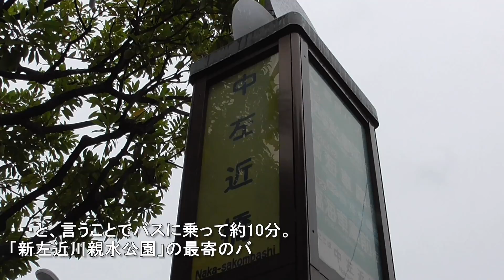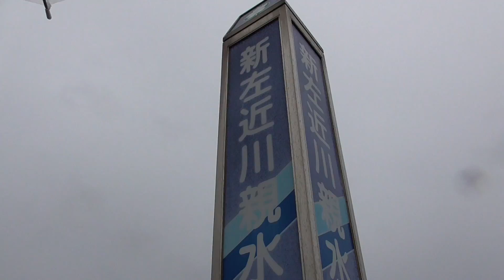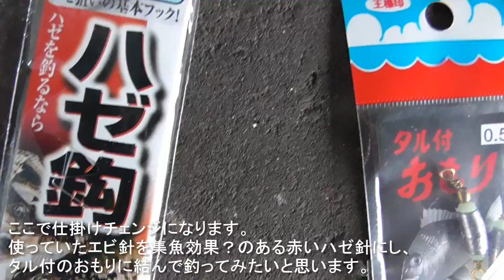釣り動画ロマンを求めて 77釣目（新左近川親水公園）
連日の雨のため、今回も雨でも釣りが出来る場所を探して･･･
東京都江戸川区にある「新左近川親水公園」にやってきました。

この新左近川親水公園ですが、ハゼ、そしてテナガエビが
がよく釣れると有名なポイントということでした。
後は場所だけ･･･でしたが、橋がいくつかあり、その1つで
安全に釣りを楽しむことができました。

ちなみに、雨の日は念には念を押したぐらいの安全意識で
釣りを楽しむぐらいが丁度いいと思います。
（今回は手すりがあり、足場の安全な「つばさ橋下」にしました）
少しでも危ないな･･･（増水や足場が滑る）と感じたら、
無理はせず、釣りは晴れた日のお楽しみにしましょう›‹ｂ